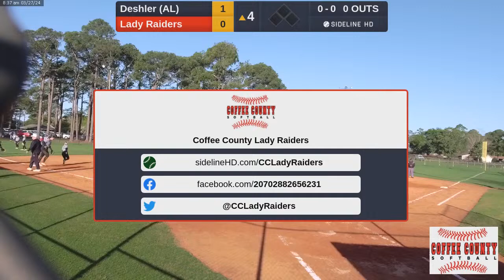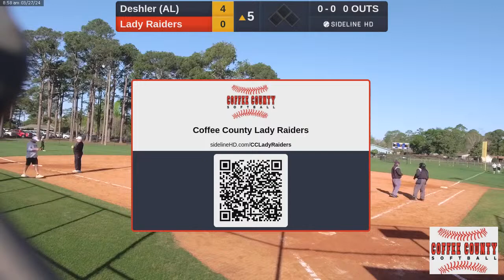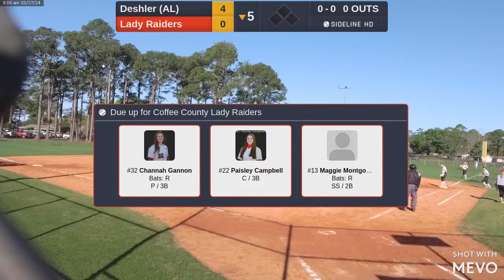Lady Raiders vs. Deshler (AL) (2024.03.27)